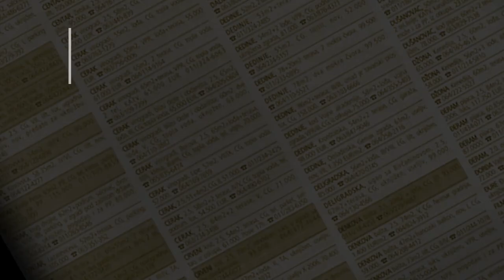prodaja lokala - BanovoBrdo 15m Pozeska - Cukarica Beograd